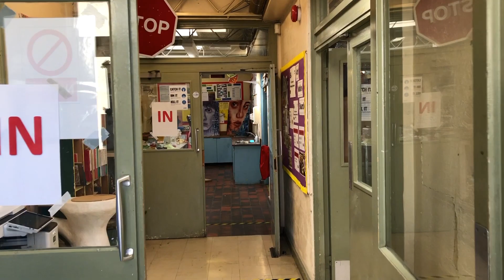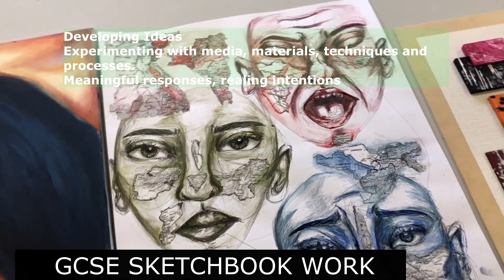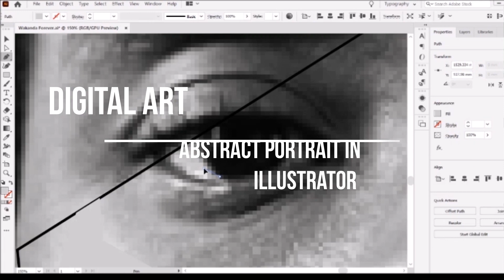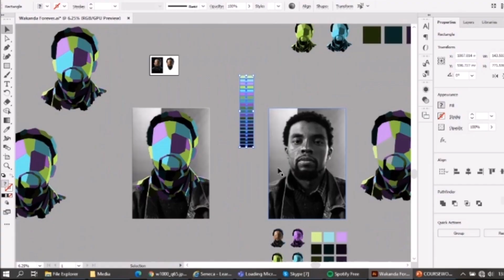Welcome to the Art Department